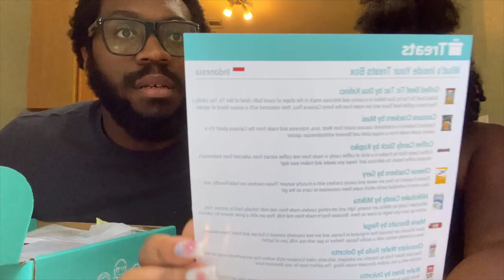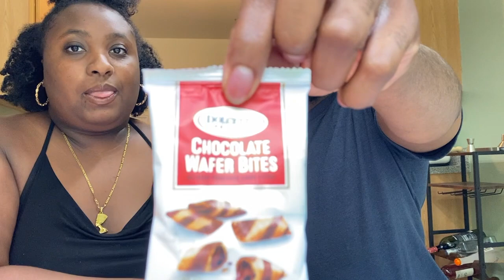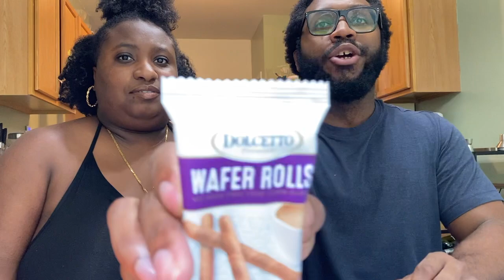Treats from Indonesia